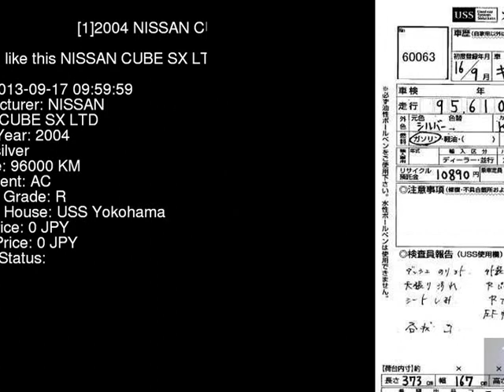2004 NISSAN CUBE SX_LTD BZ11 - Japanese Used Car For Sale Japan Auction Import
2004 NISSAN CUBE SX_LTD BZ11 - Japanese Used Car For Sale Japan Auction Import BZ11,NISSAN,CUBE,SX_LTD,USS Yokohama,jdmvip,vip,jdm,cars,japan,jdmvip.com,japanesecars,usedcars Japanese Used JDM Car For Sale At Auction in Japan for Import